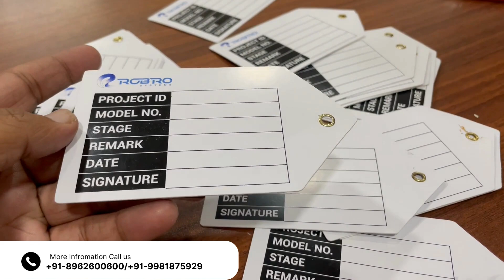Industrial Machine Tagging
Industrial Machines Tagging Stickers are used in a variety of industries to identify, track, and label products, equipment, and materials. They are made from durable materials that can withstand harsh environments, such as extreme temperatures, chemicals, and moisture. Industrial stickers come in a variety of sizes, shapes, and colors, and can be customized with text, barcodes, and other graphics.

Some of the most common types of indIndustrial Machines Tagging Stickers:

1. Identification Stickers: These Stickers are used to identify products, equipment, and materials. They typically include the product name, part number, and serial number.

2. Warning Stickers: These Stickers are used to warn of hazards or risks associated with a product or material. They typically include pictograms and text that describe the hazard.

Industrial Stickers are an essential part of many manufacturing and distribution processes. They help to ensure the safety of workers, the traceability of products, and the compliance with regulations.

Here are some additional benefits of using Industrial Machines Tagging Stickers:

1. Increased visibility: These stickers can help to make products and materials more visible, which can help to prevent accidents and injuries.

2. Improved communication: These Stickers can help to communicate important information about products and materials, such as their identification, tracking, and hazard warnings.

3. Reduced errors: These Stickers can help to reduce errors in the manufacturing and distribution process, such as mislabeling or misplacing products.

If you are looking for a way to improve the safety, visibility, and communication of your products and materials, then iIndustrial Machines Tagging Stickers are a great option.